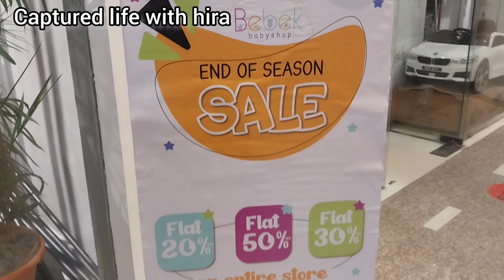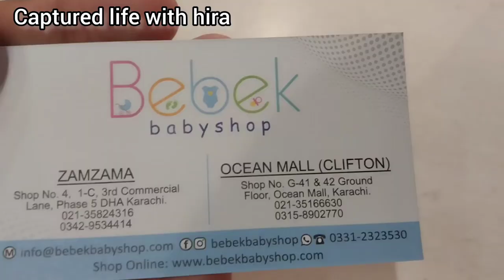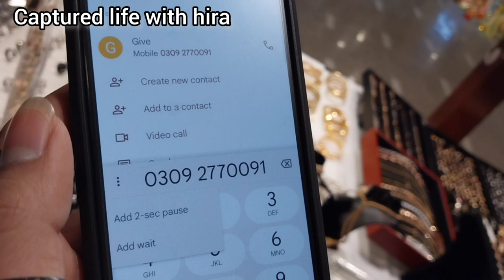Ocean Mall--Affordable footwear,bags,dress,jewelry & kids shopping in local mall Karachi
Asslam o alaikum today I visit Ocean mall karachi

Cover Topics :
Ocean Mall Karachi
Local Mall
My daily routine
Cooking
Family vlog
baby
Garmiyon kay kapray
abaya vlog
Pakistani Cloth
makeup
traditional jewelry,necklace,bangle
footwear
kids shopping
handbags

Address
Ocean Mall 2 talwar clifton karachi